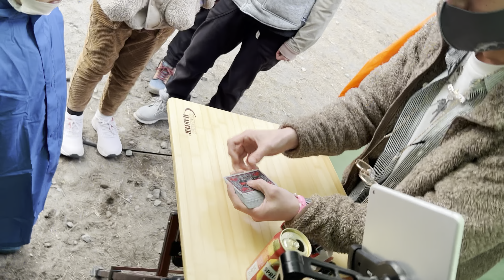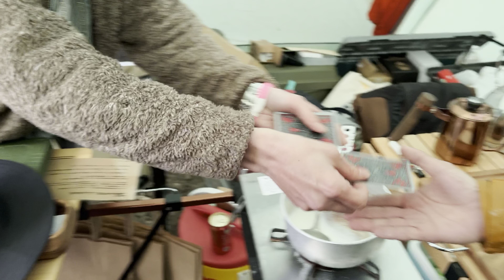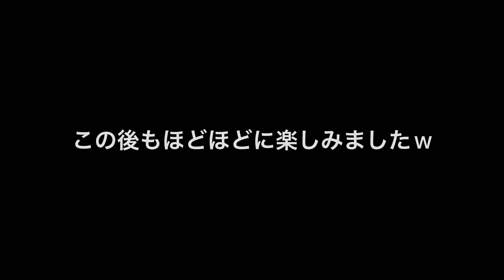【新幕！？】初めてのイベント参加♪メーカー不明の赤い○星テントで楽しめるか？/ファミキャン/デリカD5/支笏湖/犬連れキャンプ/ドームテント？/紅櫻公園/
ファミリーキャンプの様子です。

そるばかぞくです。

今回は初めてのイベントお手伝いとイベント参加をギュギュッとまとめてお送りします笑

前半部分は紅櫻公園でのお手伝い。
後半部分はモラップキャンプ場でのゴミ拾いイベントキャンプ。
我が家初のグルキャン？？

22回目31泊目のキャンプ。

なかなかの暴風雨予報の中でのキャンプ。

ぜひ、最後までご覧いただけると嬉しいです。

コメントも気軽にいただけると嬉しいです。

連続雨（雪）記録（りん同行時w）が16回。
（計19回）90%。

撮影、編集共にほぼスマホなので画質の悪さや、音の悪さで不快な部分もあるかもしれませんが、
少しでも笑ってもらえたり、参考になれば幸いです。

連続雨（雪）記録（りん同行時w）が17回。継続中www
（計20回）90%。

0:00

寝床:謎の赤いテント？

【新入り】
・なし

【いつもお世話になっているお肉屋さん】

【使用カメラ】
📱iPhone13pro
📱iPhone12pro
📱Galaxy S20+
📷オリンパスTG-６
📷insta360onex2

☆お気に入り達☆

【道具】

[寝具]
🛏WAQキャンピングマット
🛏kaliliアウトドアコット
🛏TCEVO(テックエボ) 真冬対応型 ダウン 寝袋
🛏GEERTOP ハンモック 蚊帳付き

[火器]
🪔IBUKI海空。IBUKI.b.c.2周年記念NIHOver.
🪔SOTOレギュレーターストーブST-310※高騰中
🪔イワタニタフまる

[焚き火台]
❤️‍🔥tokyocamp焚火台
❤️‍🔥DIYの空さん作ヘキサゴン焚火台

[調理]
🧑‍🍳キャプテンスタッグジャグ＆クーラー
🧑‍🍳キャプテンスタッグフィールドシェフ
👨‍🍳焼き上手さんα

[収納]
🗄リス 収納ボックス グリーン 30L
🗄ギアコンテナ アルバートル

[椅子]
🪑Viaggio+ アウトドア チェア

[刃物]
🗡MOSSY OAK ナイフ全長225mm

[棚]
🪜キャンピングムーン(CAMPING MOON）フィールドラック

[灯り]
🕯FEUERHAND276 ルビーレッド ※高騰中
🕯キャリー・ザ・サン

[暖房]
🔥Mt.SUMIアウトドアストーブオーラ
🔥トヨトミKS
🔥アラジン 石油ストーブ(木造7畳/コンクリート9畳まで)※廃盤
注：テント内でのストーブの使用は十分な換気をして自己責任でお願いいたします。
テント内でのストーブの使用を推奨しているものではありません。
🔥豆炭あんか
🔥ハクキンカイロスタンダード

Unigear 防水タープXXLグレー
Soomloomタープ　5.1M×5.1M
Viaggio+ タープポール
ThermaSeat ヒートアシート HEAT-A-SEAT